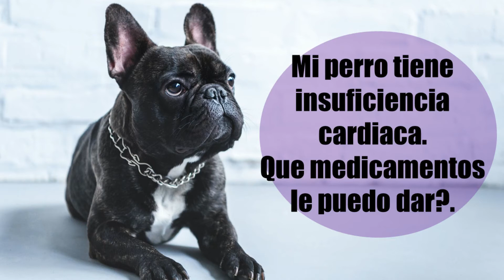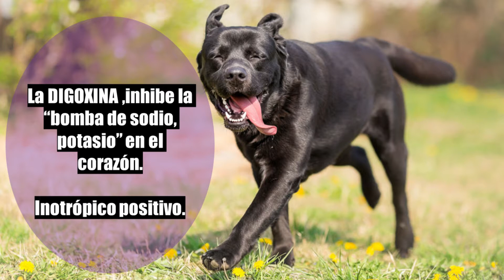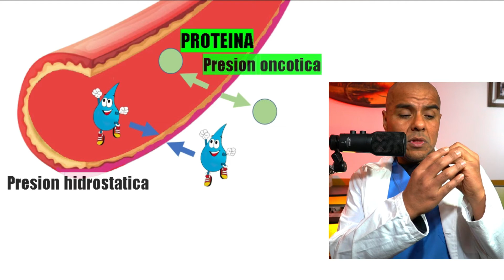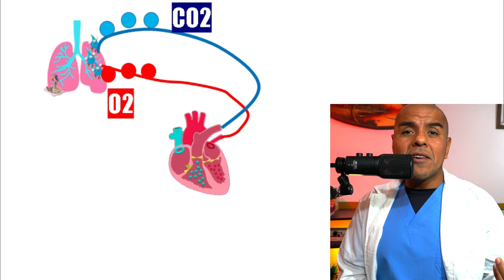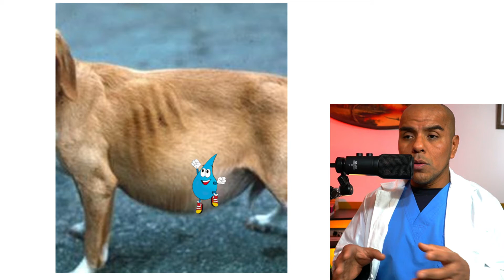Tratamiento del ASCITES 🐶😃💪